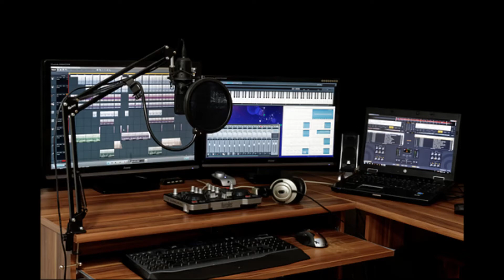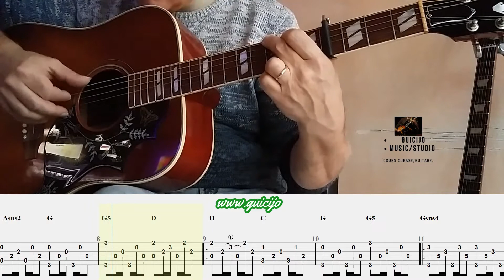Répondez Moi . Guitar tabs Cover 🎸 Francis Cabrel .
Voici une nouvelle vidéo Tabs   de Francis Cabrel " Répondez Moi . J'espère que vous aimez ces vidéos avec ces tablatures . Si vous aimez le contenu ,
A bientôt , bonne musique .